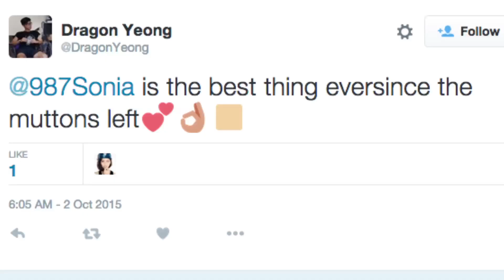Up Close with Sonia Chew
Check out our UpClose on Sonia Chew who will be in NYP on the 8th of January!